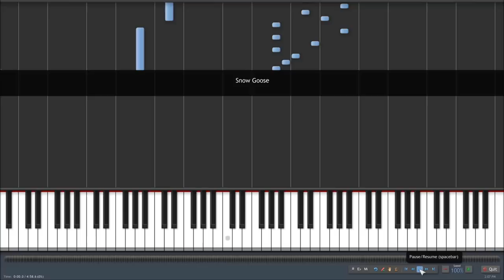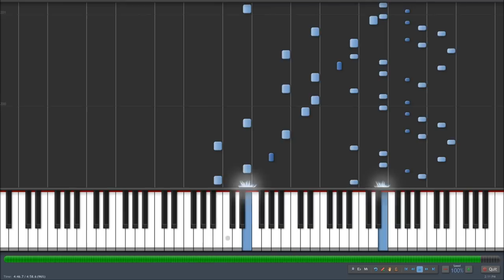Snow Goose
Hey everyone! Just a little filler video for you. I haven't had much time to play games lately, but more Touhou and possibly some BF3 will be coming up soon! Maybe even later today!